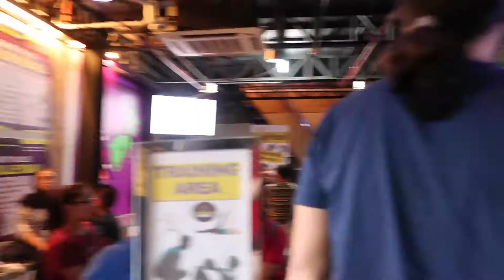Day Full of Jumping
04082017